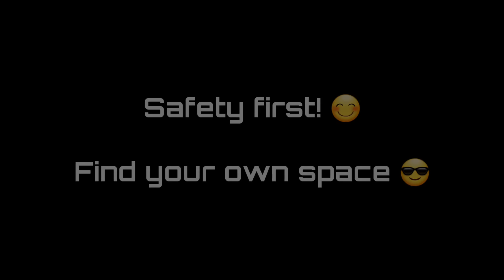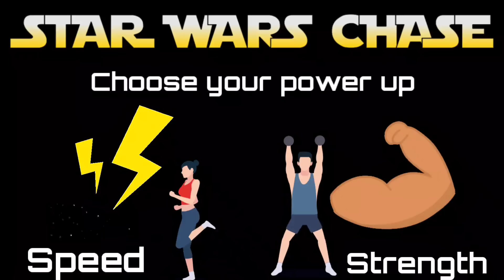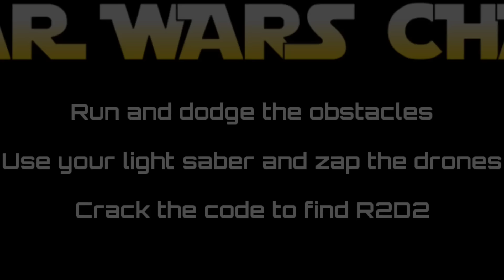Star Wars Chase | Brain Break | Freeze Dance | Brain Breaks for Kids | Danny Go Noodle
May the 4th be with you in this awesome Star Wars brain break!  Run to save R2D2 and Baby Yoda in this thrilling chase!  Darth Vader awaits at the end.  Inspired by go noodle, feel free to play along, watch, or just dance!

Instructions: 00:10
Jedi Run:       00:50
Ship Run:       02:00
Darth Vader:  03:10

Coach Corey Martin here, creator of The Chase series.  My brain break activities are perfect for any classroom teacher or PE teacher looking to get their students moving.

Check out Brain Break Central where friend @Matthew Wood (creator of the Mario Run) and I have organized over 150 activities for you to enjoy

My other inspirations include:
@PE Bowman
@P.E. with Mr. G
@RSD Online
@Matthew Wood